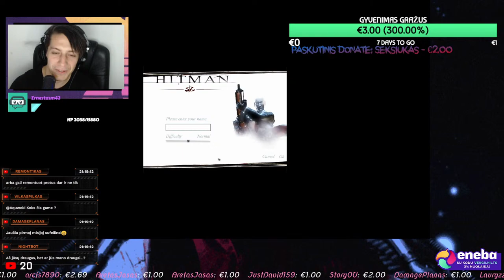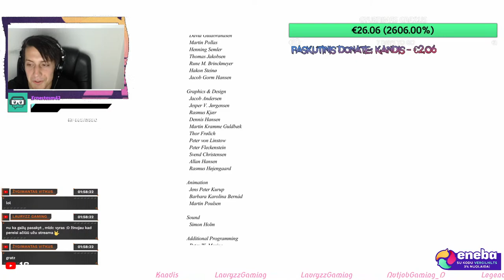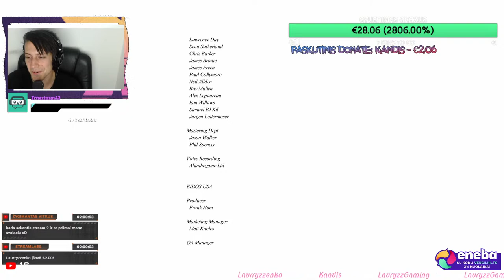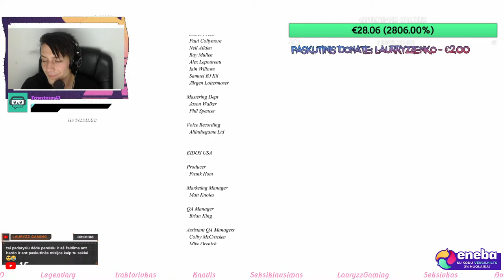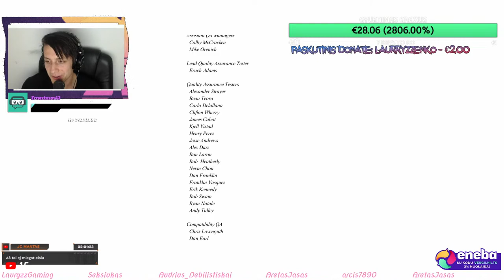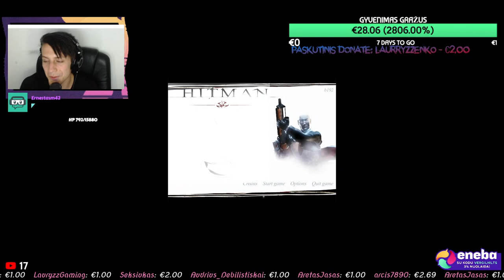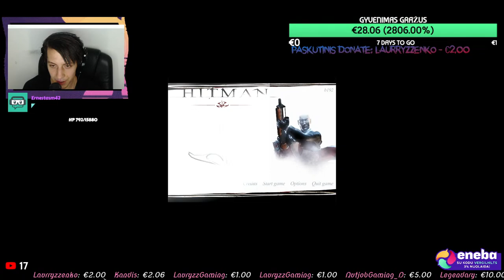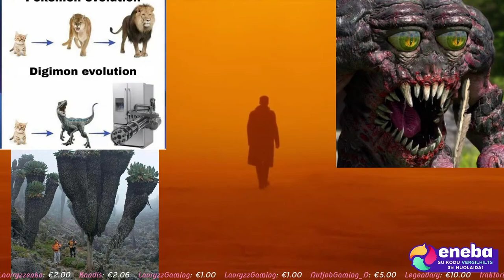FAKE SPEEDRUN I Hitman: Codename 47 Lietuviškai [Hard]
Sveiki, bičiuliai! Po trijų veiksmo kupinų savaičių, Vergilas vėl streamina! Man 24 metukai, turiu gyvenimo mūzą Emiliją, bei šiuo metu gyvenu UK, žaidimai mano hobis nuo vaikystės, tad šiandien meistras Vergilas žais Hitman: Codename 47. PC versija [Steam]. Gero žiūrėjimo!

Panaudok kodą VergilHilts ir gauk papildomą 3% nuolaidą visiems ENEBA žaidimams

Su kodu VergilHilts10 gauk 10% nuolaidą visoms naujoms ir naudotoms fizinėms žaidimų versijoms

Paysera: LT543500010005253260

TOP DONORS/TOP RĖMĖJAI:
#1 - ErnestasM42 - (€4639.14) [BEPROTIS]
#2 -  Povilas - (€2030.28) [DIEVAS, kanalo išgelbėtojas]
#3 - Game Fame - €1435.12 [BADASS MOFO]
#4 - Mr Law - €918.31 [Vergilo sargybinis]
#5 - Aurimas Stravinskas - €888.18 [Turtuolis Ričis]
#6 - Butkus - €615.68 [Tylusis žudikas]
#7 - Gitis - (€571.92) [MIA memelordas]
#8 - Smailas - (€311.21)
#9 - DamagePlanas (€278.00)
#10 - Eivydas (€257)
#11 -  dovydas (€252.67)
#12 - WalkyriusX (€236.94)
#13 - Airinas (€233.53)
#14 - 2BuckGeo (€194)
#15 - Lauryzz (€159.00)

Taisyklės:
Neburnoti, kitaip Jėzus užpuls;
gerbti vieni kitus, arba bent jau tarpusavio nuomones;
nesireklamuoti - dyki sub'ai bet kuriuo atveju neduos nieko gero, SUBAI NEGARANTUOJA PERŽIŪRŲ;
neuždavinėti tų pačių klausimų pakartotinai, daugiausiai 3-4 kartus ir apskritai nespam'inti
stengtis rašyti rišliai, o jei nesigauna - pasikviesti lietuvių kalbos mokytoją, kad padėtų. Arba tiesiog nerašyti.

Steam ID: VHilts1944

PC specs:
i5-6600K 4 x 3.50 GHZ,
GTX 1080 Ti 11GB FTW3,
Corsair Vengeance LPX 32GB DDR4 RAM [3200 MHz]